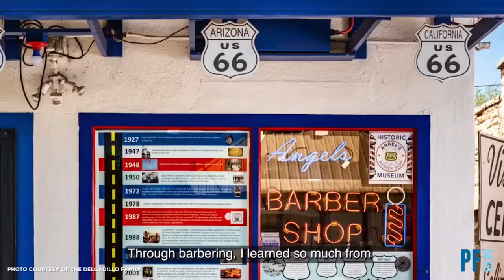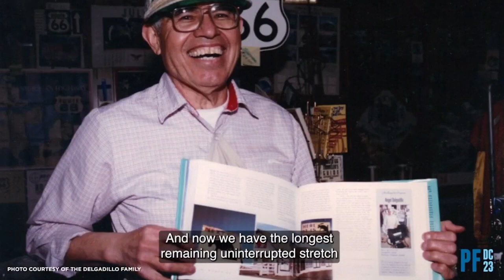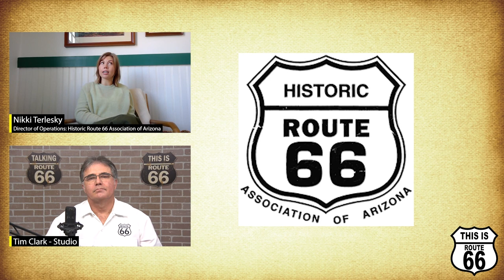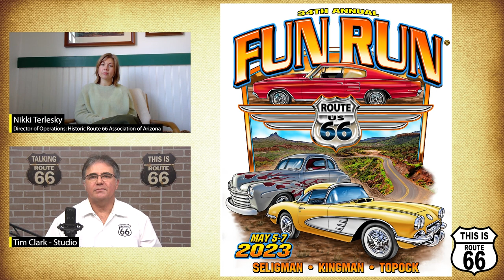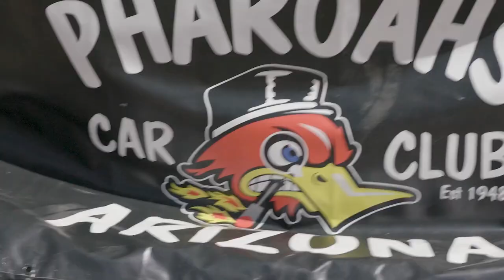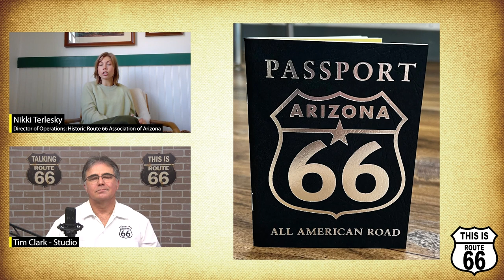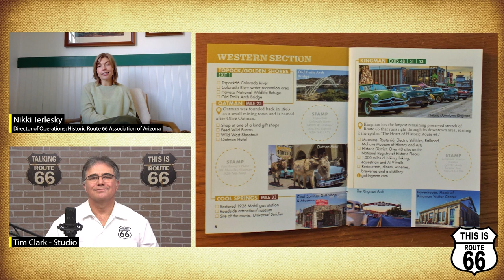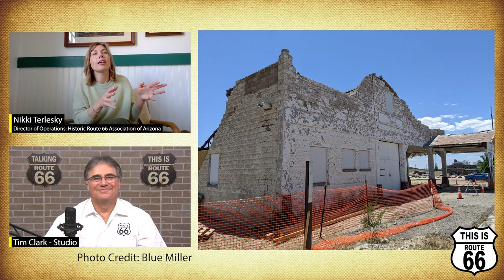Todays Special Guest - Historic Route 66 Association of Arizona - Vlog 0040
Today's Special Guest is Nikki Terlesky, the Director of Operations, Historic Route 66 Association of Arizona. Our conversation includes many topics, including Angle Delgadilloís recent award ceremony in Washington DC, the annual Arizona Historic Route 66 Fun Run, preparing for the Route 66 Centennial celebration, the Arizona Route 66 Passport, and the restoration project of the Osterman Service Station in Peach Springs, Arizona.